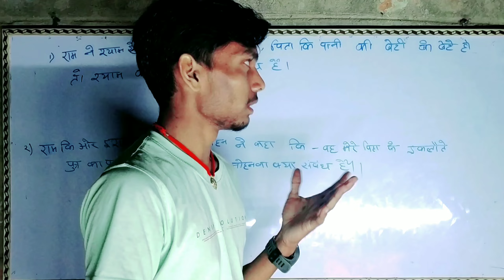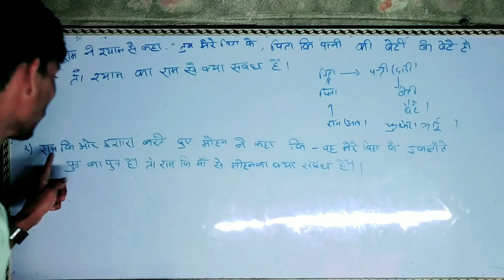reasoning का प्रश्न है दम है तो उत्तर दो